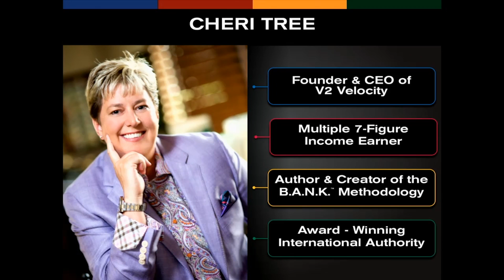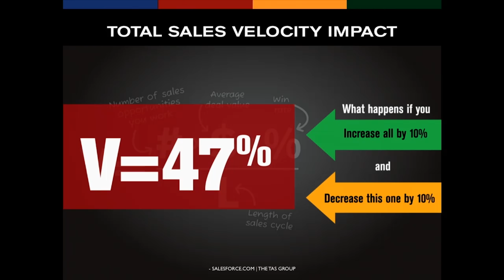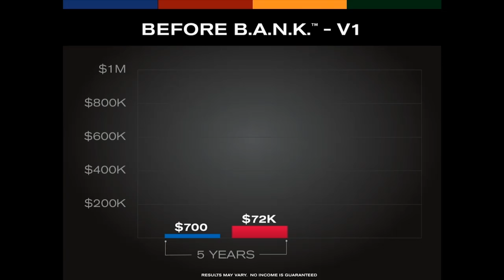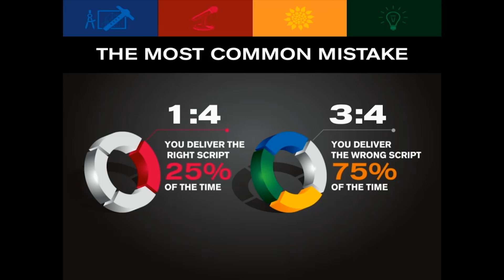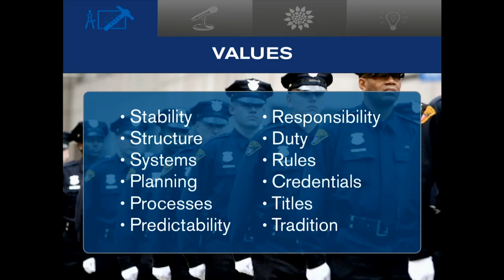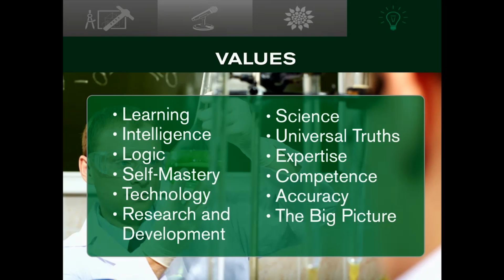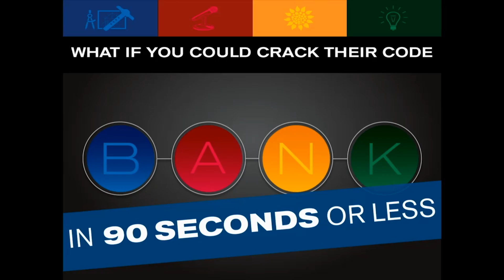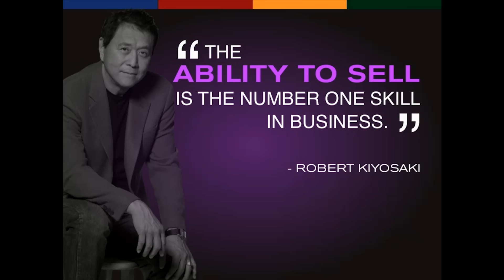Learn How To Take It To The B.A.N.K.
This Saturday Cheri Tree is going to be teaching Strongbrook IBD's how to crack the personality code and increase your sales velocity.